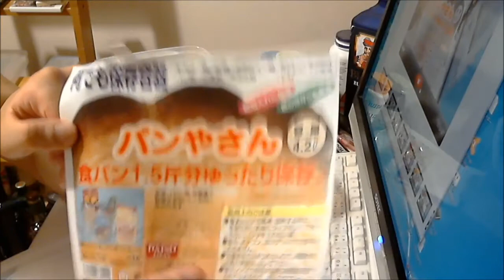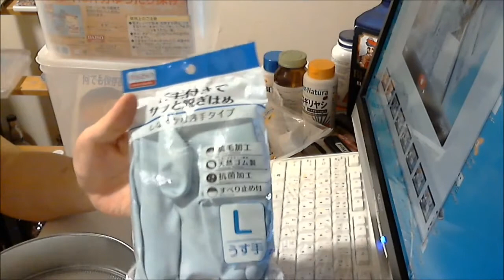【実験】ダイソーのくぬぎ伝説と昆虫マットでカブトムシを育ててみた① Breeding beetle with DAISO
１００均の商品のみでカブトムシをタマゴから育ててみる。
そしてダイソーのくぬぎ伝説と昆虫マットでどちらが育つのか実験してみる。